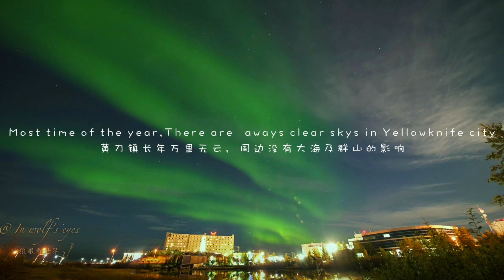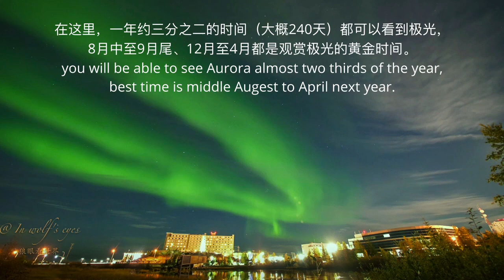吉他名曲欣賞+加拿大极光-北極光，極光，黄刀镇，加拿大極光.Canada Aurora borealis,Northern light, Yellowknife。북극광, 오로라, 캐나다 오로라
吉他名曲欣賞+加拿大极光-北極光，極光，黄刀镇，加拿大極光.Canada Aurora borealis,Northern light, Yellowknife。북극광, 오로라, 캐나다 오로라,기타 걸작 감상，ダのオーロラ，オーロラ